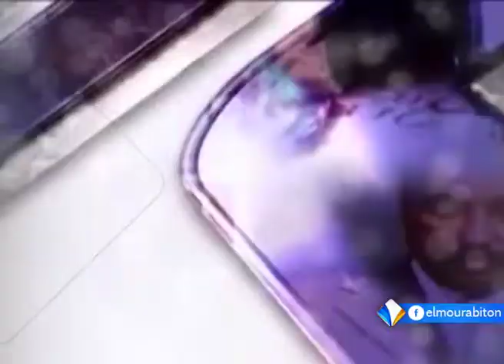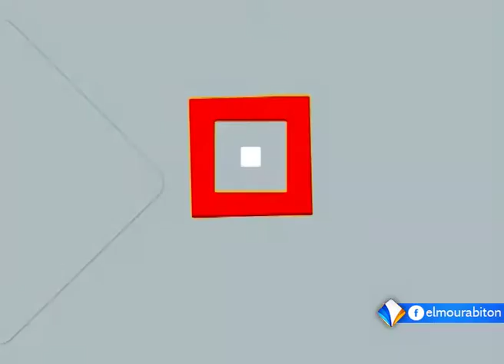حلقة الخميس 01ـ06ـ2017 من برنامج المشهد حول حراك أعضاء مجلس الشيوخ في موريتانيا.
ناقشت حلقة الخميس 01ـ06ـ2017 من برنامج المشهد موضوع حراك أعضاء مجلس الشيوخ في موريتانيا.
ضيف الحلقة:
محمد الأمين ولد سيدي مولود: كاتب صحفي.
المحاور:
سعدنا حب الله.